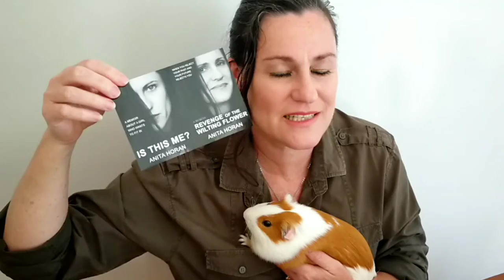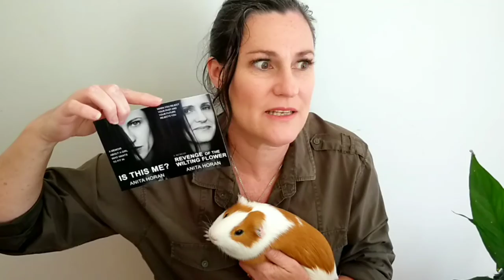Book review of a 100 year old mystery by Edgar Wallace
This is my second short book review. A great oldie mystery. Listened to as an audiobook.